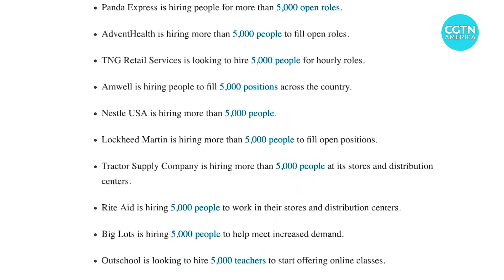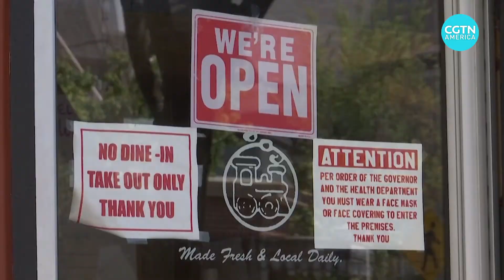Unemployment seeing record highs, but some jobs are still available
More than 36 million Americans have filed for unemployment benefits in just two months. While finding a job in is tough, there are some places that are hiring particularly in delivery and healthcare. CGTN's Karina Huber reports.